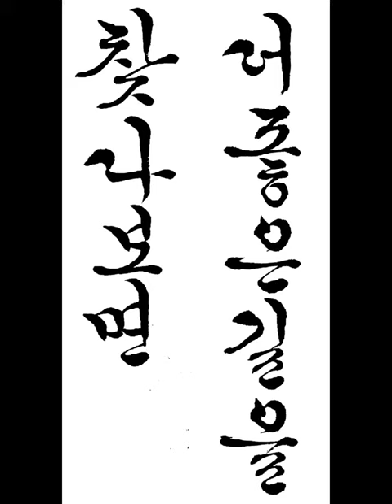더 좋은 길을 찾다 보면 짧은명언 한글서예 궁체흘림